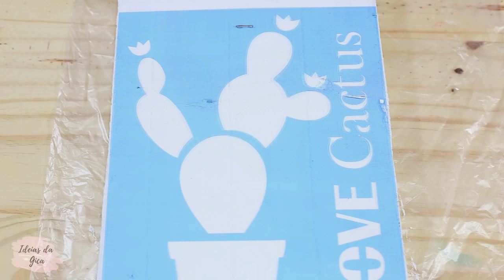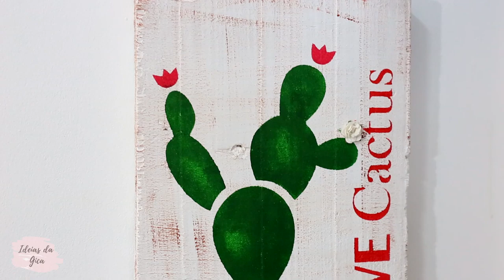Pinte madeira facilmente ✔️😜 Madeira de demolição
No link abaixo, você tem acesso a mais informações de como aprender comigo online, no meu curso de decoração de caixas de MDF com tecido! Aprenda a forrar baús, caixas redondas, kit higiêne bebê e muitas outras técnicas exclusiva na comunidade de alunas! Clique no link abaixo para saber mais

Pincéis usados:

Chanfrado  série 227 tamanho 6 - condor
Cabelinho série 431 tamanho 20 - condor
Batedor série 462 tamanho 2 - condor

Tinta Branca
Verniz
Stencil Jóia código JN 20X26
Ganchos

Link inscrição GRATUITA para aula cx REDONDA